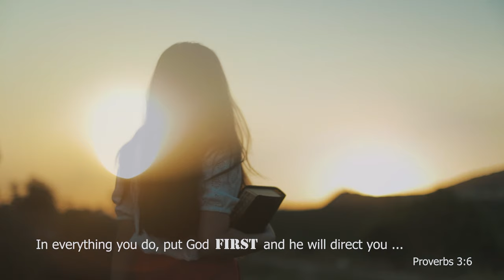Maria Jabbour - FIRST by Lauren Daigle (cover)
Hey guys!
May we always choose to seek God first and trust him fully.
Hope you enjoyed my cover of Lauren Daigle's First

Lyrics:

 Before I bring my need
I will bring my heart
Before I lift my cares
I will lift my arms
I wanna know You
I wanna find You
In every season
In every moment
And seek You
First
I wanna seek You
First
I wanna keep You
First
More than anything I want, Lord I want You
First
Before I speak a word
Let me hear Your voice
And in the midst of pain
Let me feel Your joy
Ooh, I wanna know You
In every season
In every moment
And seek You
First
First
First
More than anything I want, I want You
First
You are my treasure and my reward
Let nothing ever come before
I seek You
First
First
First
First
First
First
Source: LyricFind
Songwriters: Jason Ingram / Paul Mabury / Mia Fieldes / Lauren Daigle / Charles Bentley
First lyrics © Sony/ATV Music Publishing LLC, Capitol Christian Music Group, Universal Music Publishing Group BMI - Broadcast Music Inc., SESAC_CS